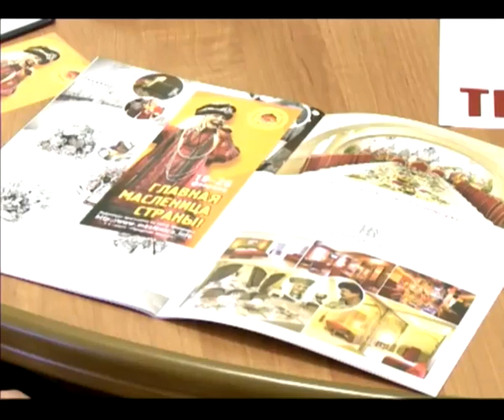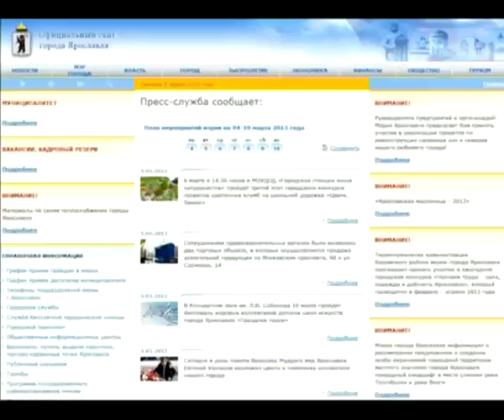На сайте мэрии появилась программа масленицы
На сайте ярославской мэрии появилась программа масленицы
В Ярославле пройдет главная Масленица страны. С ее непременными атрибутами - карнавальным шествием, песнями, плясками и хороводами, шапочными боями и веселыми конкурсами, румяными блинами и обжорными рядами.